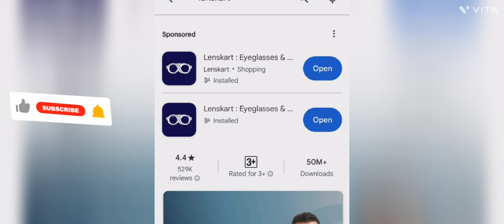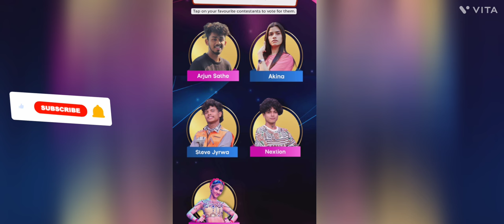peit kane video khnang ba phin tip kumno ban vote 100 TYLLI ki vote ia u Steve